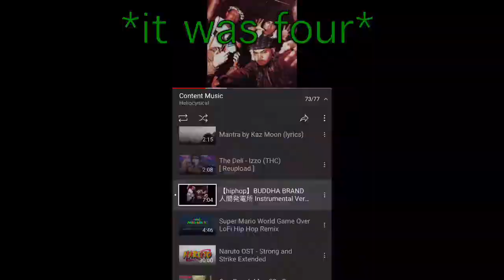Evior: The One Man Police Force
My first video of 2021. Cheers to a better time.
Outro: